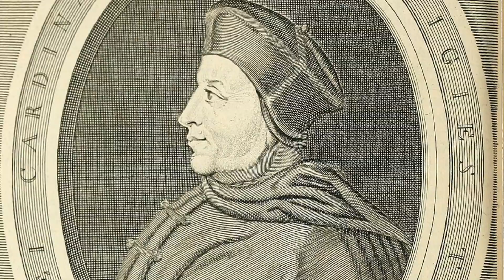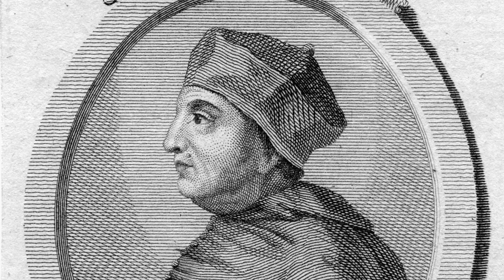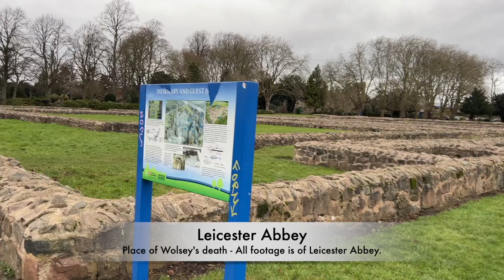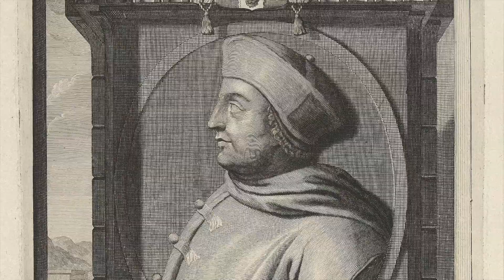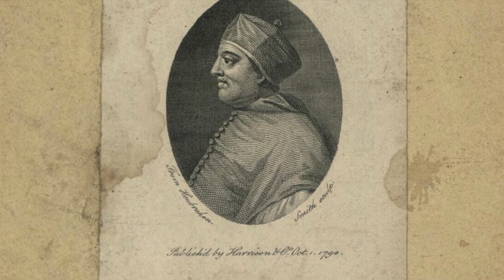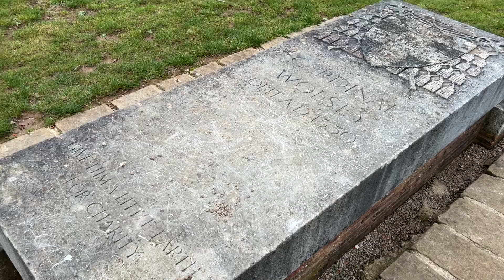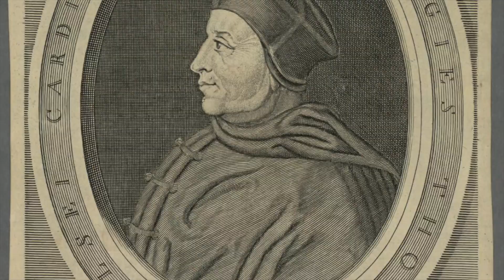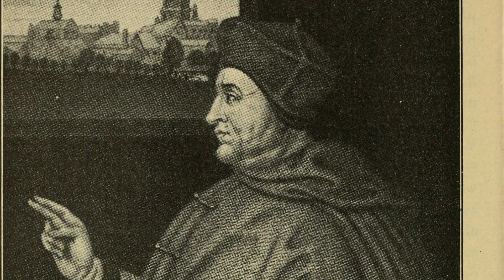The MISSING Body Of Henry VIII's Chancellor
One of the most influential people of Henry VIII’s court was Cardinal Thomas Wolsey. But Wolsey was an incredibly lucky man. He was accused of treason in his final days, and the former Chief Advisor to the King was almost certain to have been executed. He was a man who greatly frustrated the notorious Tudor Monarch at times, but he would also throughout the decades almost act as a King would in England. Wolsey would be involved with the running of the country, but he would take on the boring parts of being King that Henry VIII did not want to do, and he was free do to a great deal. He even began to build Hampton Court Palace, which was his palace to begin with, but the King would later make this his favoured court residence. But Wolsey had many enemies, and he retained the Kings confidence until Henry VIII wished to annul his marriage to Catherine of Aragon, so he could marry Anne Boleyn. But this would be Wolsey’s downfall, but today there is a great deal of mystery still about the missing remains and burial of one of the Tudor period’s most influential figures.